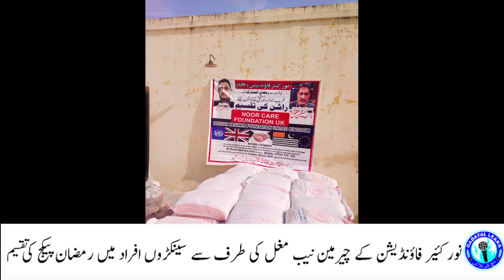distributes Ramadan package by Noor Care Foundation video posted Dadyal Leaks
Dudial Lakes distributes Ramadan package by Noor Care Foundation